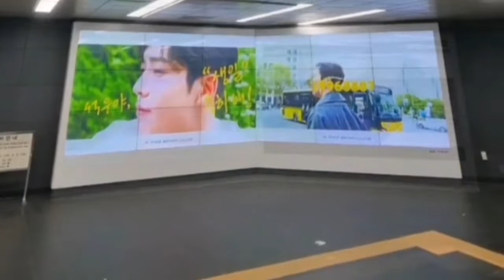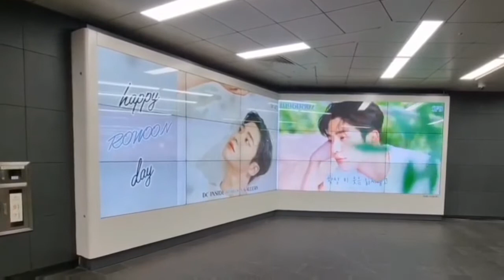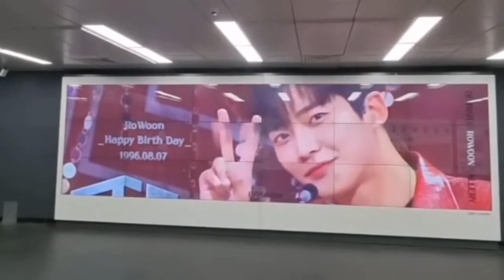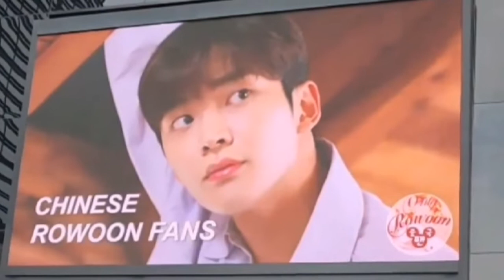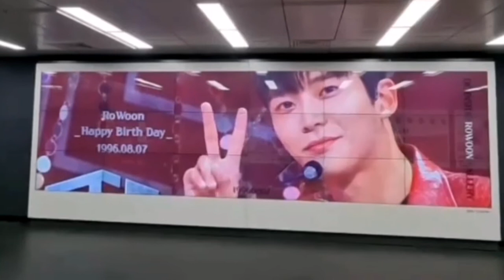《Part 5》 SF9 Rowoon Birthday Ads 2022 @ Seoul, South Korea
Happy Birthday to SF9 Rowoon 🎂 August 7, 1996 - August 7, 2022 🎂 Keep healthy, keep success, and Wish the best for you in everything you do 🙏

Cr : Many Source.